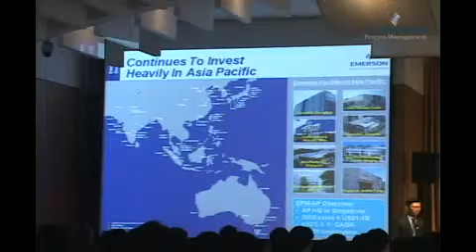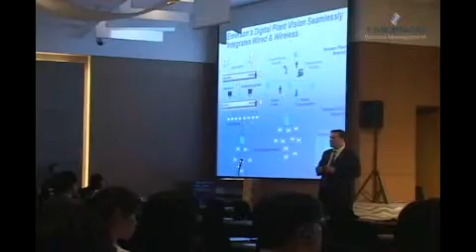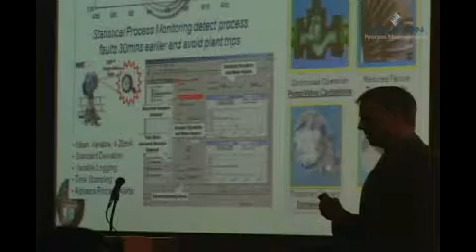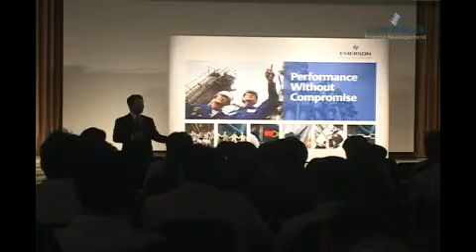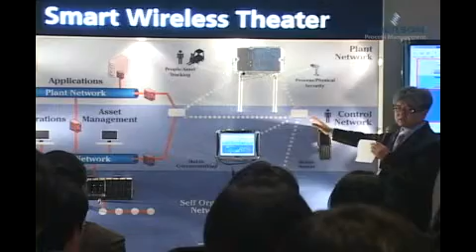2009년 9월 한국에머슨 세미나 최종